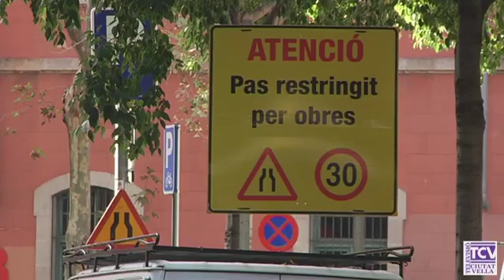2018 11 19 Obres de millora del clavegueram del passeig de Pujades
Obres al Passeig de Pujades entre el carrer del Comerç i el passeig de Lluis Companys per renovar el clavegueram